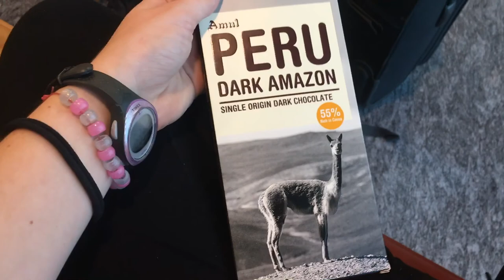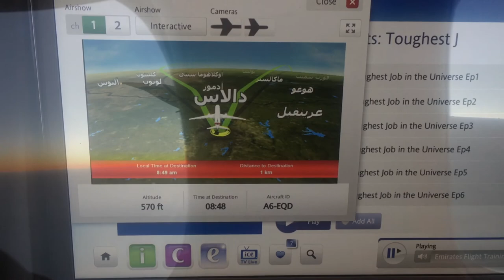India Trip Part 7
Diamond Thug - Sweet Return

(Note: We are not claiming this music as our own, nor are we using it to make any money. This video is strictly for memory sake.)